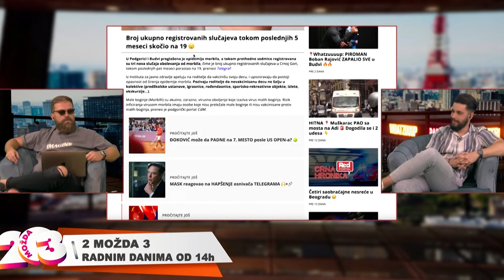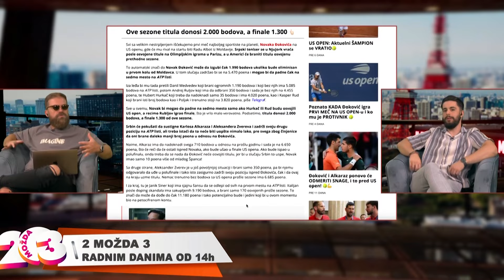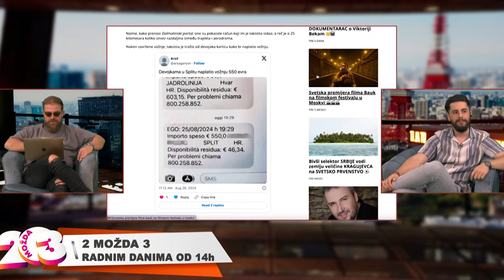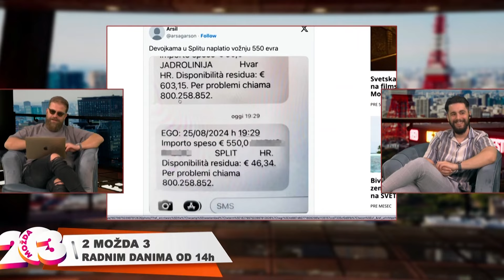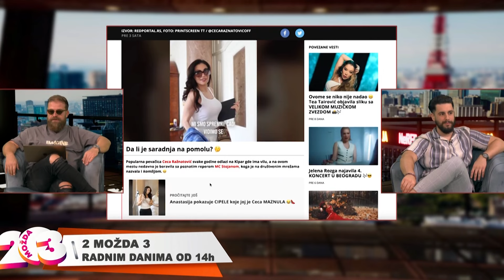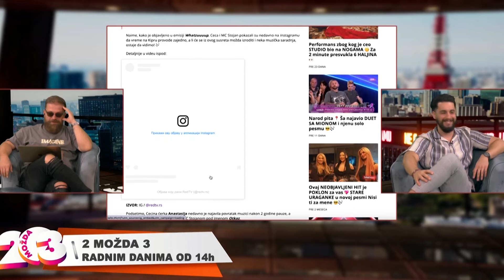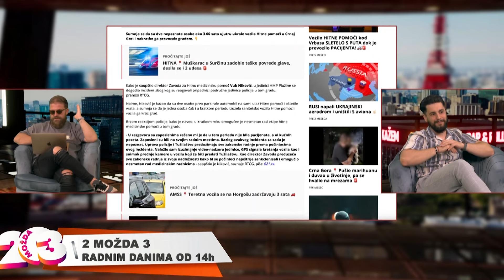2 možda 3 - Cela emisija - 27.08.2024 - RED TV